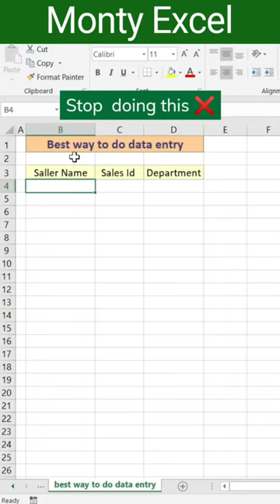Data Entry Made Easy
excel
excel tips
trending
advance excel tips
unstoppable excel tips
how to do data entry an easy way
data entry karne ka sabse accha tarika
Best way to do data entry in excel
excel hacks and tricks
data entry in excel
Teletype data entry
Computer gyan
computer gyan
data entry in excel jobs